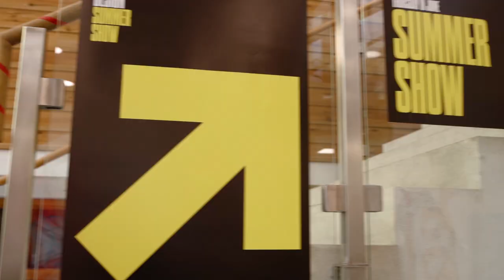Falmouth Showcase 2023 | Falmouth University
The annual Falmouth Showcase is a celebration of the incredible graduating talent across our courses and campuses. Here's a glimpse at the exhibitions from Falmouth University's Class of 2023.